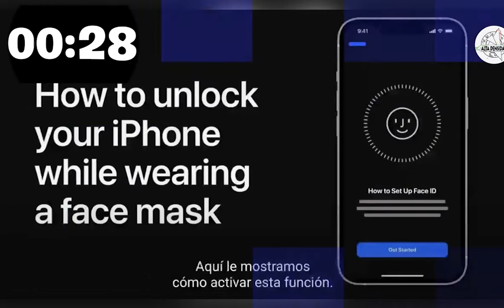Novedades de la actualización 15.4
Encuentra los mejores precios en tecnología con ServComp.